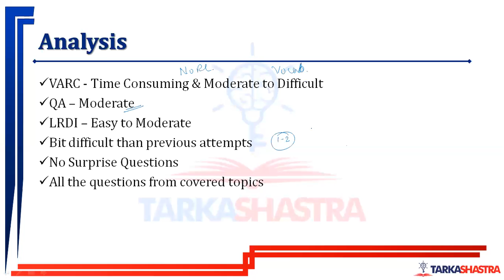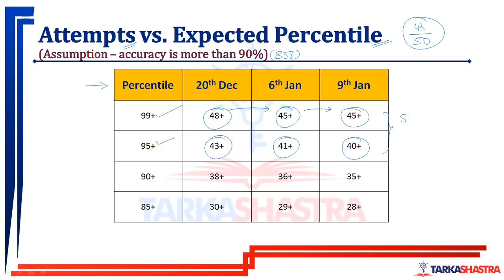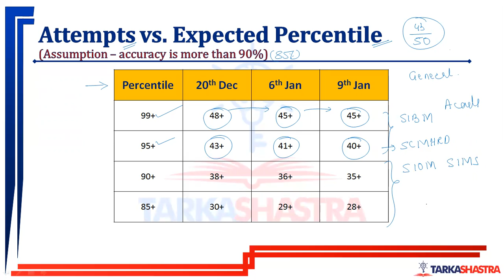SNAP 2020 - Attempts, Accuracy, Expected Percentile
This video explains about your expected percentile score in SNAP 2020 compared to your attempts in respective slots.